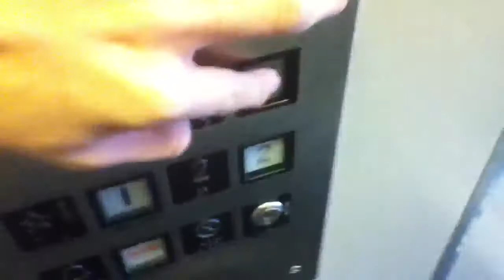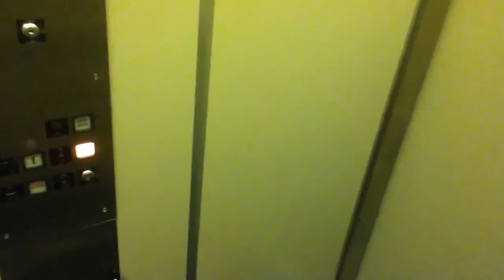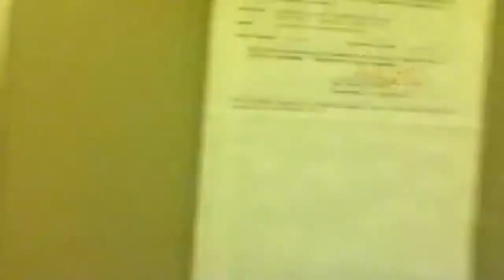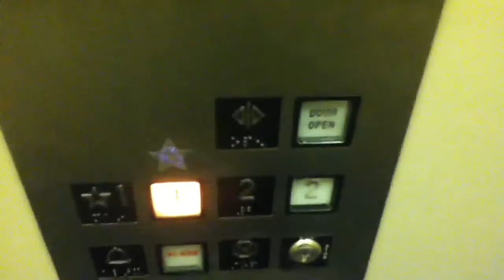A ride on the Vintage Concord at my school with nudge mode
As requested by Robloxian1249 & DieselElevators